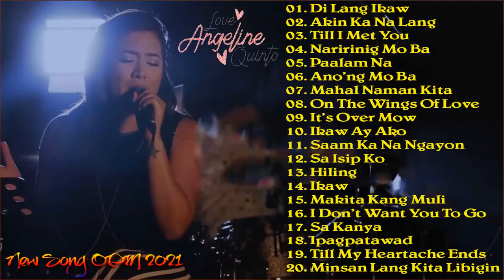Bagong New Song OPM Love Song 2021 Playlist 💕 Angeline Quinto, Kyla, Morissette 2021